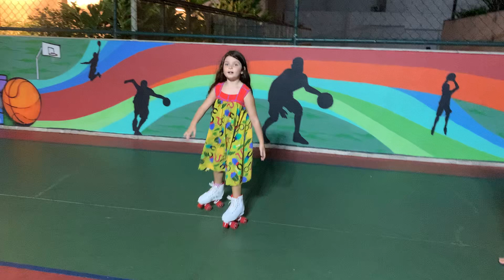Alice e Enrico falando de Papai Noel, e Alice escorregou e caiu, em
A chegada de Papai Noel em @OqueAlicemedisse